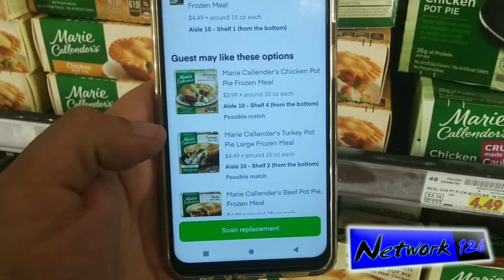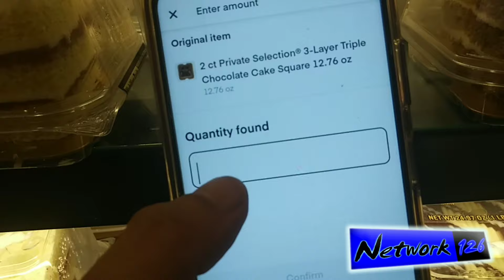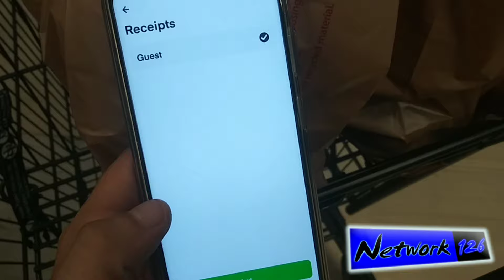Homeless in my van working Instacart in Los Angeles 🥕🛒 The rents are too damn high!